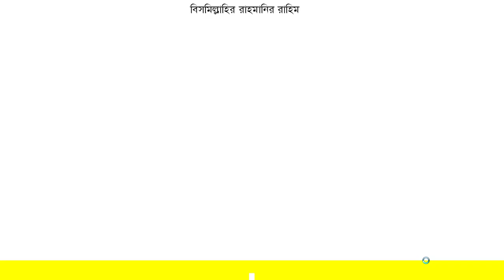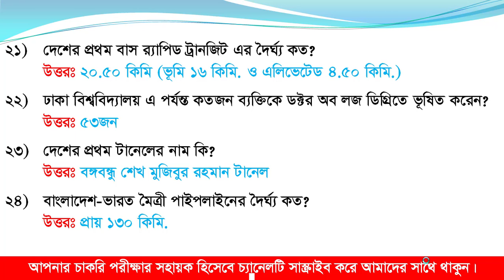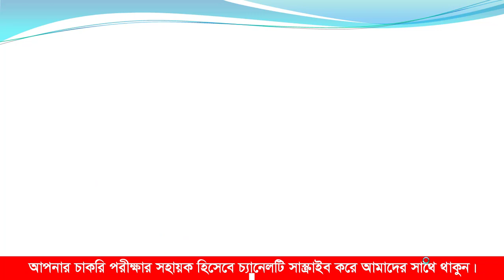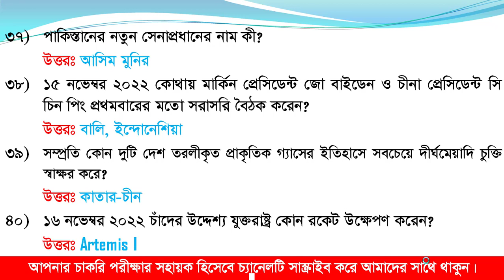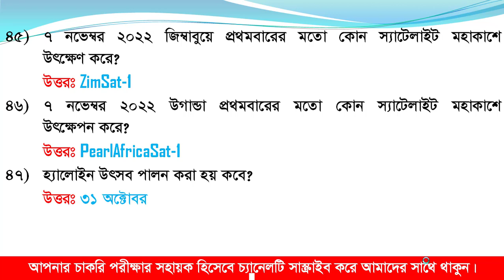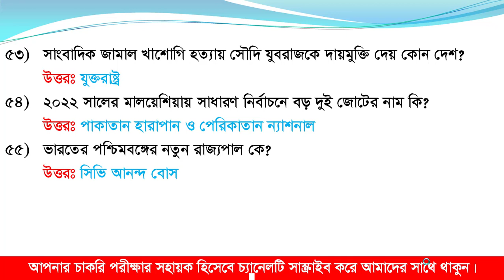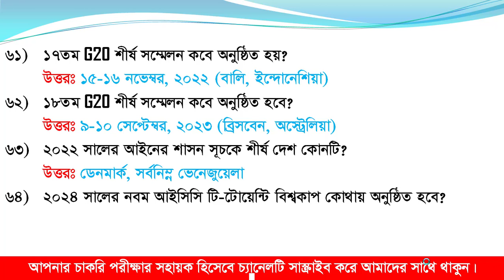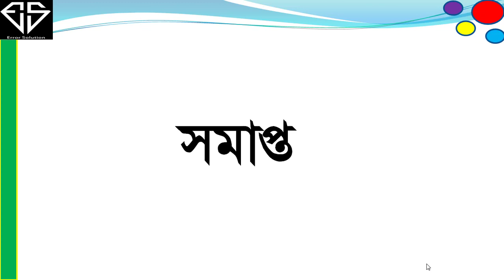কারেন্ট অ্যাফেয়ার্স ডিসেম্বর, ২০২২, Current Affairs December, 2022